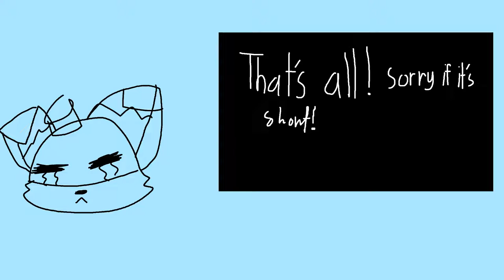Comms open :D